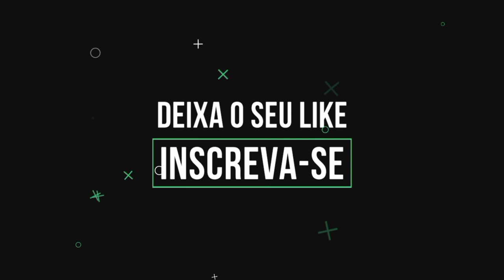ULEFONE Power armor 16 pro, com bateria gigante de 9600 mAh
ULEFONE Power armor 16 pró
Tele de 5.93"
64 gb de armazenamento
Câmera 16 mpx
Andróide 12